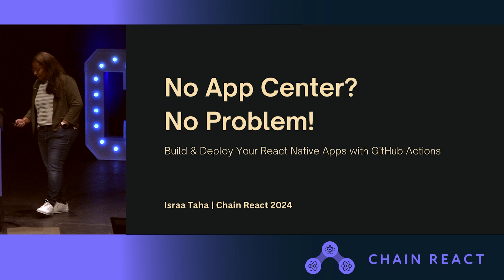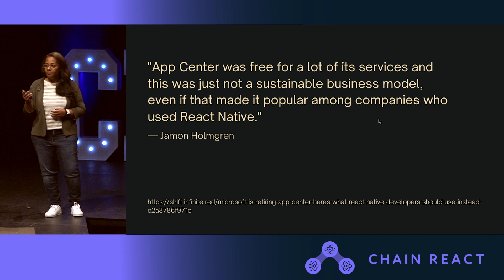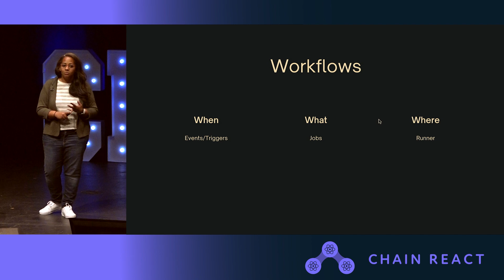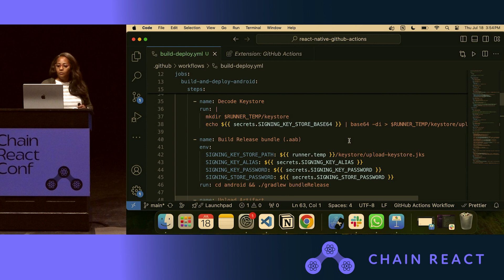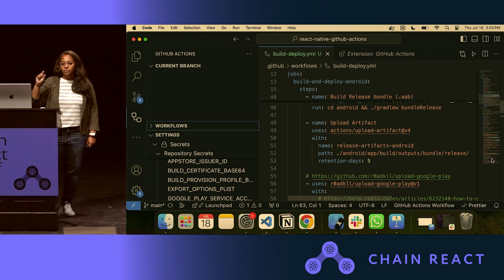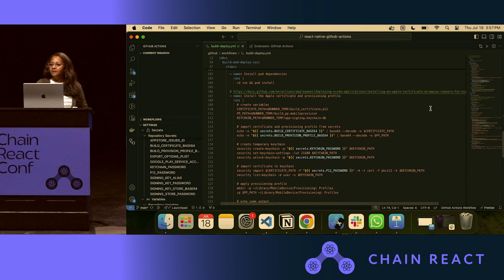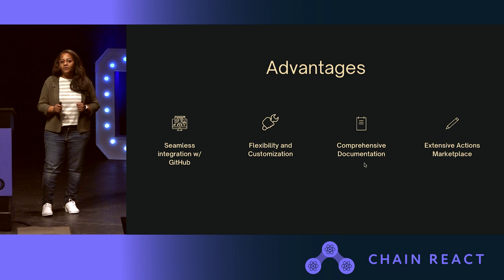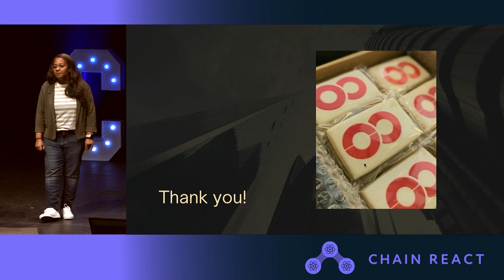Israa Taha - No App Center? No Problem! (Chain React 2024)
No App Center? No Problem! Build and Deploy Your React Native Apps With GitHub Actions
Israa Taha from Vibrant CU at Chain React 2024

With Microsoft’s announcement to retire App Center in early 2025, React Native developers are seeking alternatives; this talk explores using GitHub Actions to build and deploy iOS and Android apps to TestFlight and the Google Play Store.

Chain React 2024
Chain React is a three-day event in Portland, Oregon exploring the latest in React Native. Leaders from companies like Meta, Amazon, and Expo all send their developers to Chain React to announce the latest news, make lifelong connections, and advance the industry.

Chain React is hosted by the team at Infinite Red.